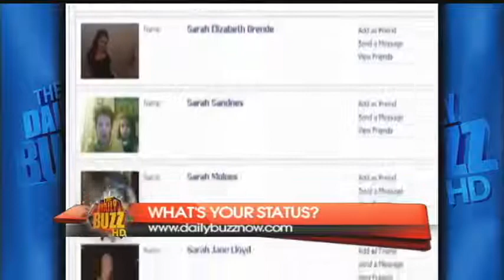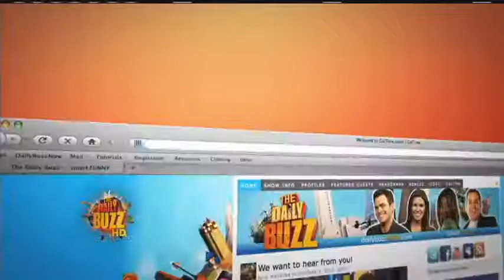HeadDrama: 1/03- Facebook Status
Is your partner's relationship status on Facebook really important or not?Check out what The Daily Buzz had to say about the subject.